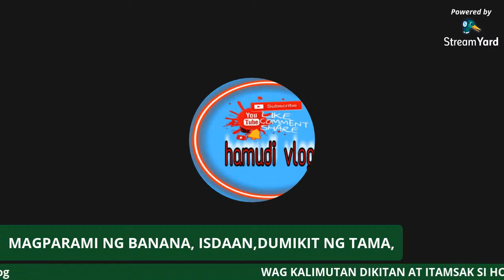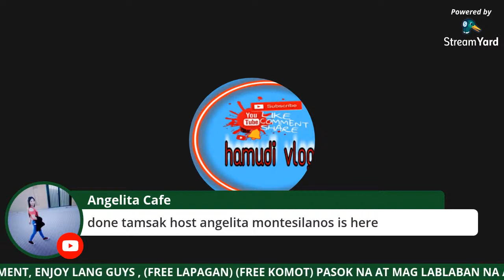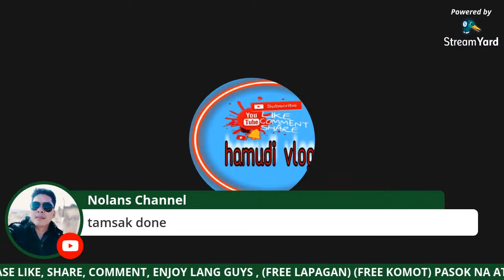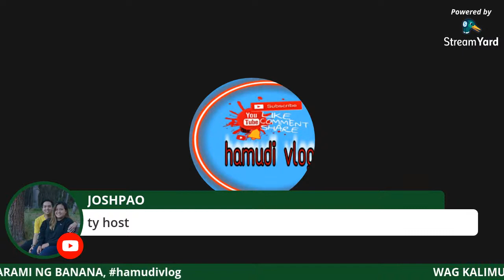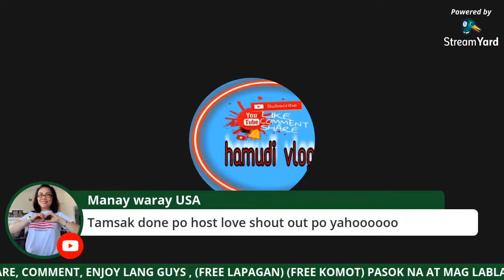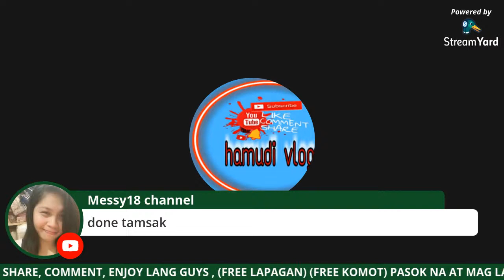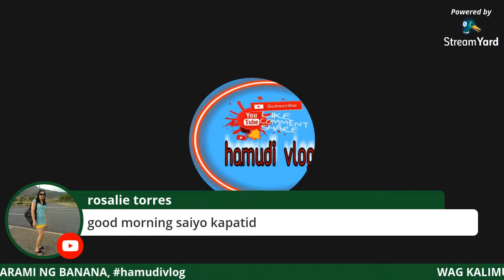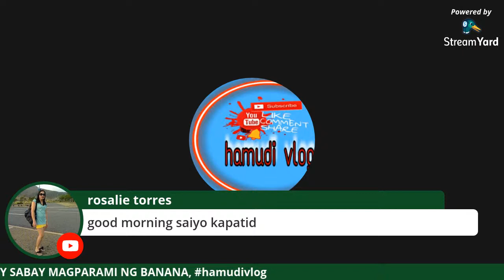SILENT LS, sariling paangat/dikitan/unli lapagan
MAGTULONGAN/MAGLABLABAN